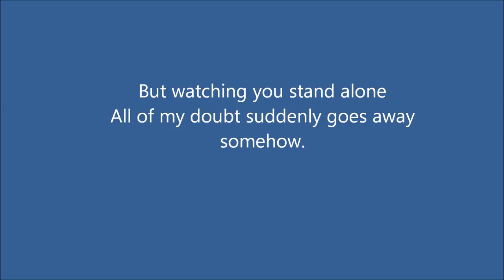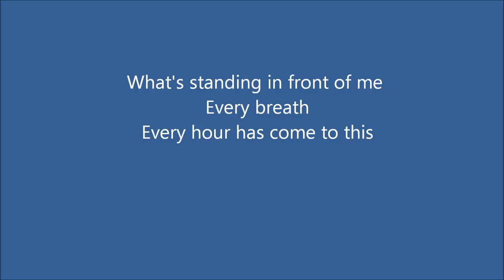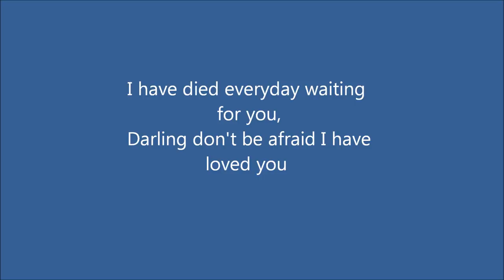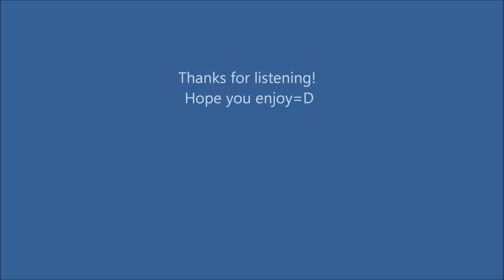A Thousand Years-Christina Perri (Piano cover & Official lyrics video)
Hey all,this is my piano cover of "A Thousand Years" by Christina Perri.